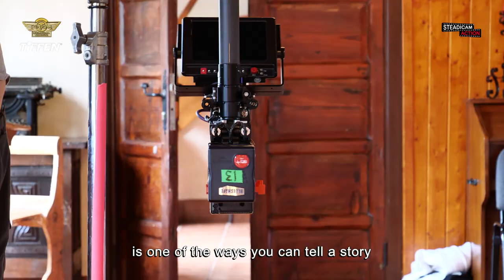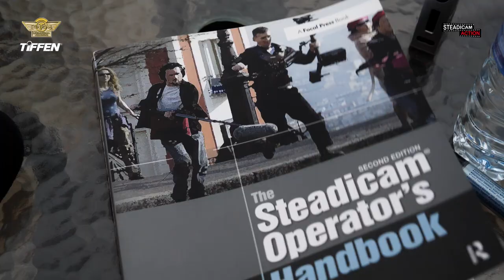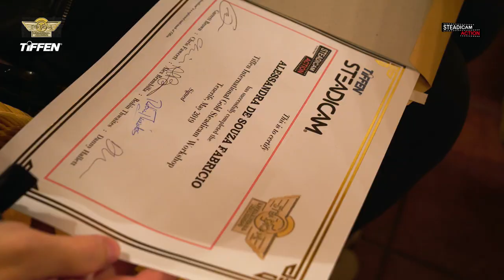STEADICAM GOLD WORKSHOP TENERIFE SPAIN MAY 2019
Steadicam Gold Workshop - May 2019
Garachico - Tenerife - Canary Islands - Spain

Instructors
Garrett brown
Chris Fawcett (Head Instructor)
Alex Brambilla
Robin Thwaites
Dan Hallett
Diego Allegro (Organizer)

Production coordinator
for Steadicam Action
Isabel Faubell Estepa

Video by
Gennaro Esposito
Primaveratv

Shot by
Stefano Spiti
Gennaro Esposito

Drone by
Stefano Spiti

Interviews by
Nicole Toscano
VideoLive Agency

Assistants
Giuseppe Spampinato
Moisés Pérez Rodríguez
Aridane Díaz Santana
Sara Conti Alvarez
Ylenia Kay